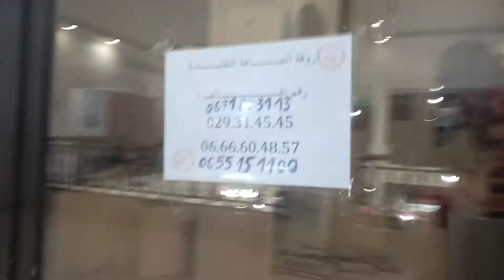فلوق معرض الحرف اليدوية بدار الصناعة التقليدية تمنراست2020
ارواحووووووو تشوفو أجمل الحرف اليدوية